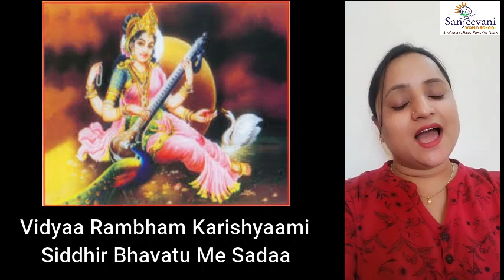MAA SARASWATI STUTI l SANJEEVANI WORLD SCHOOL